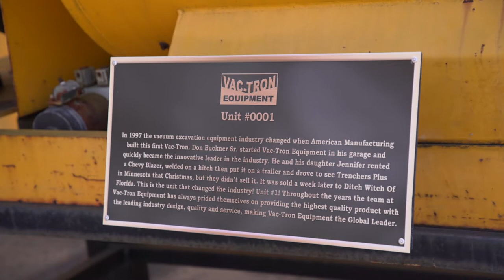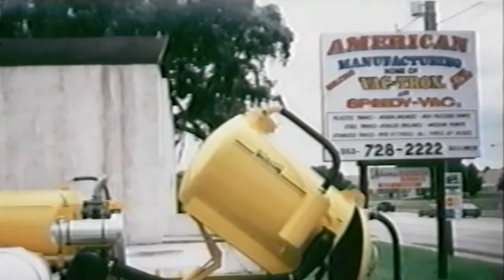The Story of Vac-Tron Equipment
Vac-Tron Equipment is the industry’s innovative leader and one of the world’s largest producers of industrial vacuum equipment and vacuum excavation equipment.

Don Buckner started Vac-Tron in 1997 out of his garage. In 2000, Award-winning Vac-Tron Equipment was named the 13th fastest growing company in the country by Inc. Magazine, growing by more than 7000%. Vac-Tron was also named Industry and Business of the Year respectively by The Lake Sentinel and Lake County Economic Development Council in 2000. Founder, Don Buckner, was recognized as 2000 Florida Entrepreneur of the Year by Ernst and Young, in conjunction with NASDAQ, CNN and USA Today, as a Young Innovator in Trenchless Technology.

Today, Vac-Tron is growing further by continuing to help industries and governments see the benefits of vacuum excavation in safety and productivity for projects and have manufactured over 6,000 units to date.
Its success is attributable to Vac-Tron’s commitment to build strength, safety, durability and one-of-a-kind features into all of the company’s products, and then to back them up with integrity and service. Vac-Tron’s commitment = SILQ. The leader in Support, Innovation, Lead Time, Quality.